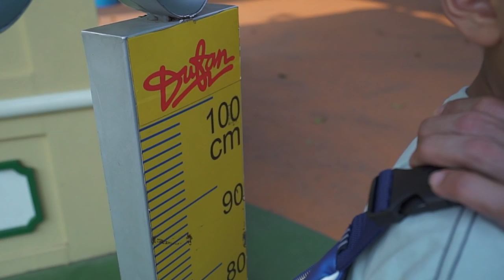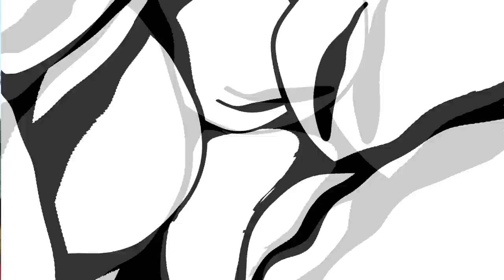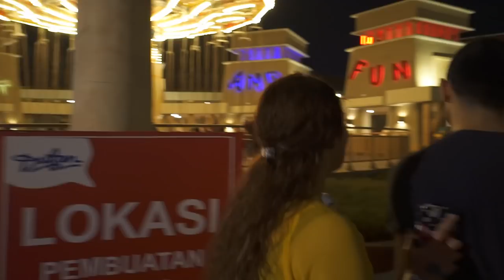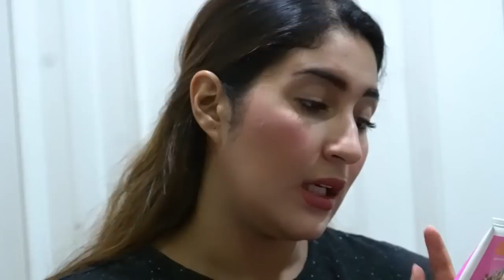MAIN BARENG DUO CILIK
SELALU NYEMPETIN WAKTU BUAT NGAJAKIN ANAK-ANAK MAIN, SEHARIAN SERU BANGET LOHHHH, DAN ADA TIPS JUGA BUAT BUAT KALIAN